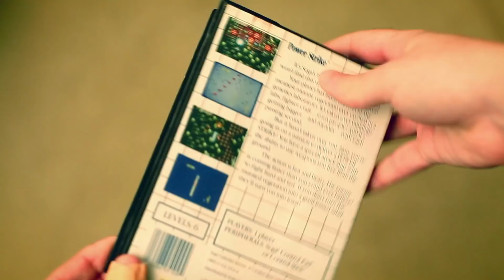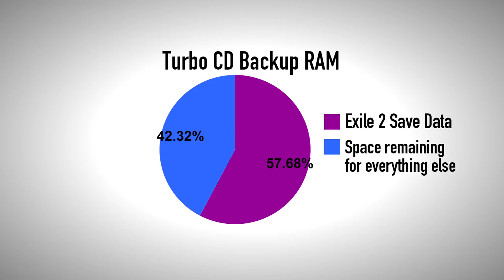Frustrating Games! - Game Sack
Episode 53 - Ever play a game that made you want to break the controller into pieces?  Unless you have an amazingly calm personality, then you likely have.  Here we talk about some games that are, for some reason or another, frustrating to us.